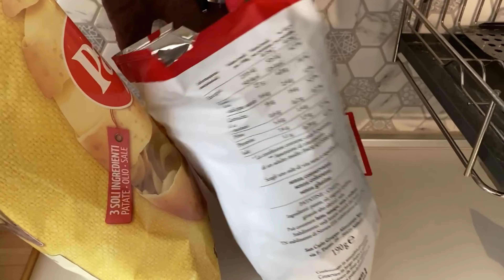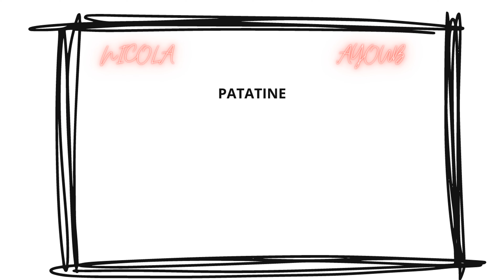MARCA vs SOTTOMARCA**TORNEO** FEAT @ayoub e @aissam SECONDA PUNTATA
Sapreste riconoscere un prodotto di marca da una sottomarca? 🥡vs 🍝
TORNEO DI DEGUSTAZIONE!
ho deciso di testare le papille gustative di due miei amici: Ayoub e Aissam.

SECONDA PUNTATA

CHI AVRA VINTO?
buona visione